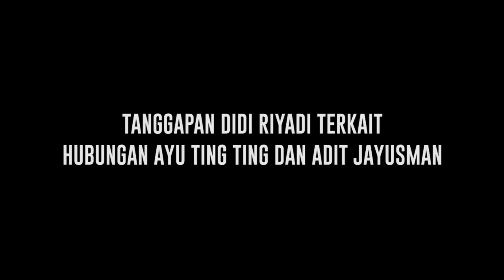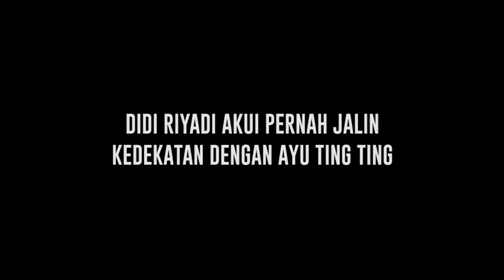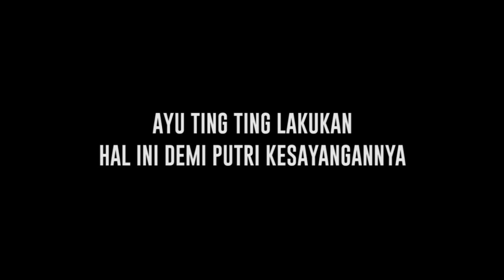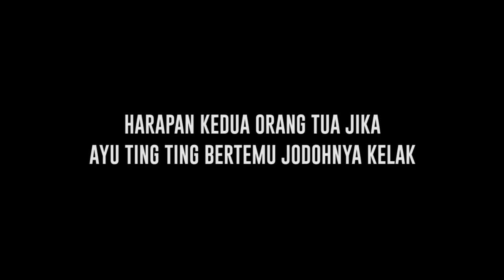Sempat Jalin Kedekatan dengan Ayu Ting Ting, Didi Riyadi Dukung Hubungan Ayu dengan Kekasih Barunya